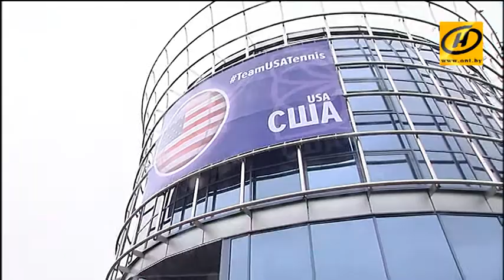Саснович и Вандевеге откроют финальный матч Кубка Федерации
Жеребьёвка финала Кубка Федерации состоялась: крупнейший теннисный турнир в Минске откроет матч Соснович – Вандевеге.